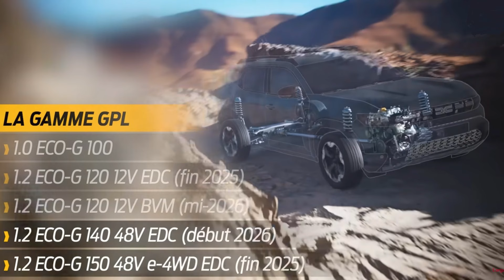Dacia Duster 3 - Am Schimbat Precomanda din Ianuarie😒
Datorita unui termen de livrare mai scurt, am schimbat precomanda facuta in Ianuarie pentru o Dacia Duster Extreme si am ales alt model. Multumesc pentru sustinere!